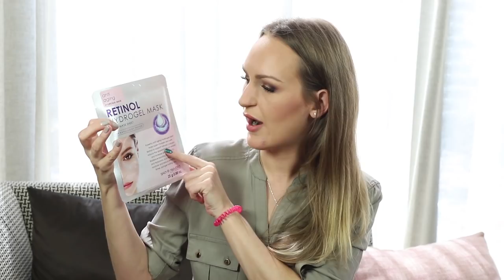Priceline Beauty Prescription Haul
Welcome back to another video! Today I'm taking you through the items we received at the Priceline Beauty Prescription event which showcases new and upcoming release products from brands stocked at Priceline. Products mentioned listed below.

Batiste Holiday 2018 Packs in Luxe & Eden
Head & Shoulders Supreme Moisture Shampoo & Conditioner
Fudge Cool Brunette Shampoo & Conditioner (blue base)
Frank Provost Oleo Supreme Shampoo & Conditioner
Frank Provost Keratine Miracle Shampoo & Conditioner
Hask Rose Wine Color Protection 10-in-1 Leave-In Spray
Tigi Bed Head After Party Smoothing Cream
Kristin Ess Leave-In Conditioner
Jergens Oil Infused Deep Restoring Argan
Jergens Oil Infused Hydrating Coconut
Jergens Oil Infused Nourishing Honey
Jergens Oil Infused Enriching Shea Butter
Shea Moisture African Black Soap Body Wash
Schick Intuition f.a.b.
Electrick Ink Vibrancy Serum
Electrick Ink Daily Moisturiser
A'Kin Geranium & Cedarwood Natural Deodorant
Mine Tan Color Create Clear Base 1 Hour Express Tan
St Tropez Bronzing Water Mousse
Mine Tan Bronze On Applicator Mitt
Ethique Pinkalicious Shampoo Bar For Normal Hair
Thursday Plantation Ultra Hydrating Macadamia Body Oil
Thursday Plantation Ultra Hydrating Macadamia Lip Balm
Biore Charcoal Cleansing Micellar Water
Biore Baking Soda Cleansing Micellar Water
Garnier Fresh-Mix Tissue Mask Hyaluronic Shot
Garnier Fresh-Mix Tissue Mask Vitamin C Shot
Secret Key Black Out Pore 3 Step Nose Pack
Skin Republic Retinol Hydrogel Mask
Dr. Lewinn's Ultra R4 Collagen Firming Face Mask
Olay Magnemasks Infusion Hydrating Sheet Mask for Dryness & Roughness
Vise Reversa Micro Needling Plumping Patches
Vise Reversa Micro Needling Pimple Patches
Alya Skin Pink Perfect Australian Pink Clay Mask
Generation Clay Ultra Violet Brightening Purple Clay Mask
Andalou Naturals Pumpkin Honey Glycolic Mask
Sukin Pink Clay Facial Masque
Sukin Coffee & Coconut Exfoliating Masque
Yes To Tomatoes Clear Skin Detoxifying Charcoal SnapMask Stick
A'Kin Oil Control Clarifying Cleansing Mousse
Solal Replenishing Moisturiser
La Roche-Posay Toleraine Ultra
Napoleon Perdis Skin Renewal Snail Serum
Trilogy Age-Proof Overnight Mask
L'Oreal Revitalift Laser x3 Day Moisturiser
Neutrogena Visibly Clear Light Therapy Spot Treatment
Real Techniques Sculpting Brush Set
Face Halo Pro Black
Essence Insta Perfect Liquid Foundation
Essence I Need A Miracle Mascara
Essence Melted Chrome Liquid Lipstick in Copper Dropper
Indeed Labs Nanoblur Green Colour Corrector
SoliNotes Cherry Blossom Eau De Parfum
Nude By Nature Moisture Shine Lipsticks in Dusty Rose & Pale Coral
Australis Grl Boss Demi-Matte Lip Cream in Genuine
Covergirl Trublend Serving Sculpt Palette
Max Factor Miracle Glow Duo in Medium
Natio Lip Colours in Eden, Blissful, Tempt, Flutter & Crimson
Ardell Magnetic Lashes in Double Demi Wispies
Glam by Manicare Bella Demi Lashes
Burt's Bees Glossy Lipsticks in Rose Falls, Blush Ripple & Nude Rain
Burt's Bees Tinted Lip Balm in Red Dahlia
Karen Murrell Natural Lipstick in Violet Mousse
Models Prefer Foil Finish Cream Eyeshadow Quad in Gold Rush & Pink Lustre
L'Oreal Unlimited Mascara
The Quick Flick Grand 12 mm in Hot Fudge
The Balm Appetit Eyeshadow Palette
Pysician's Formula Butter Highlighter in Champagne
Barry M Glitter Rush Body Glitter in Ultraviolet

Come join us on Beauty News!